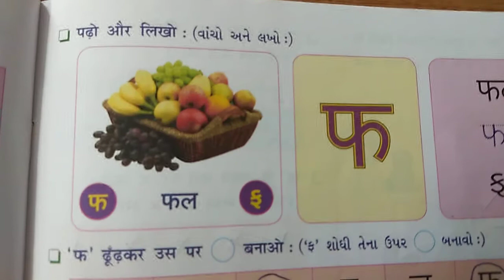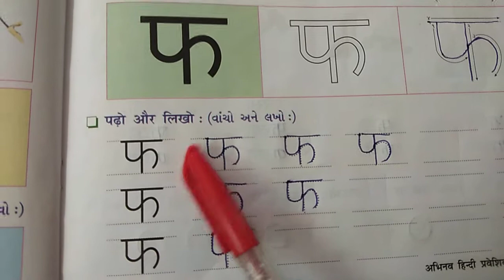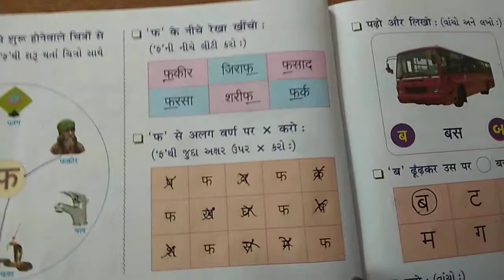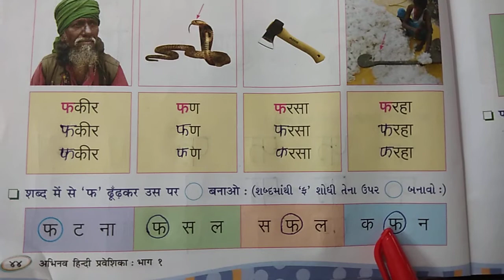ધોરણ:- ૩ હિન્દી વર્ણમાલા વ્યંજન 'फ'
જનાબ બાબુભાઈ સોપારીવાલા કન્યા પ્રાથમિક